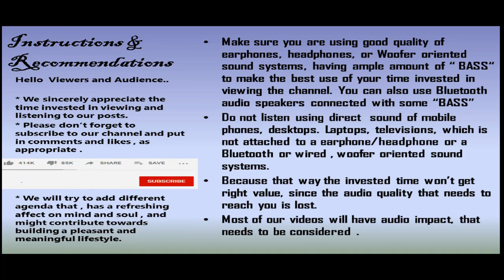ghe na ge ghe dha g dhi na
Part 2 Baya continued